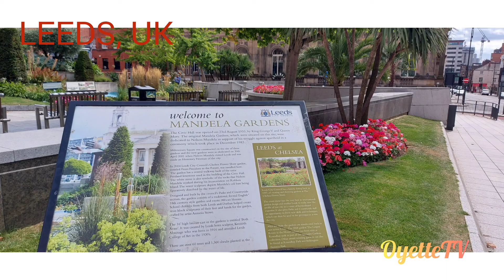LEEDS, UK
Welcome to LEEDS in UK.